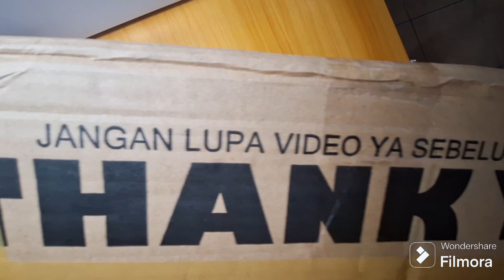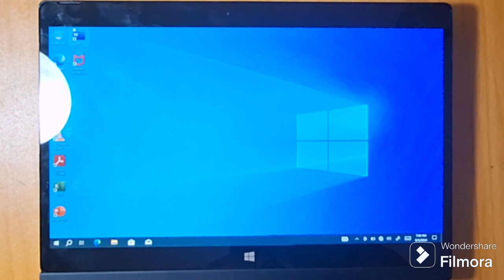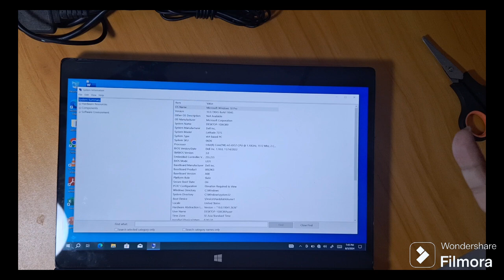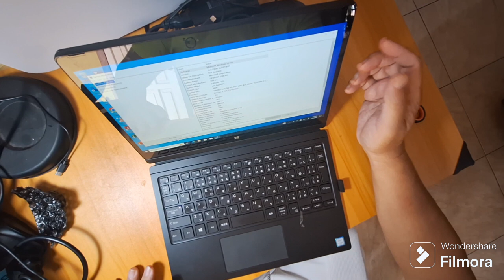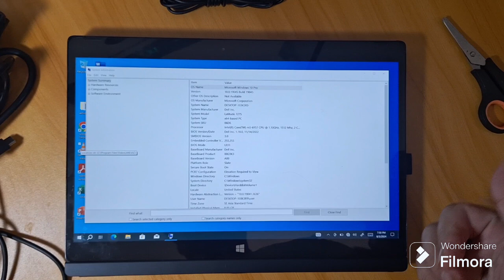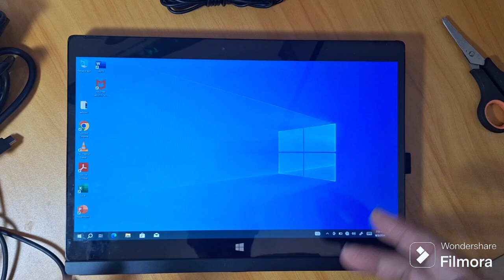Dell 7275 2in1 Laptop cocok buat mahasiswa.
laptop 2in1 keren buat maba
6th intel Core m5-6Y57
dual camera 720 HD
display 12.5 inch FHD